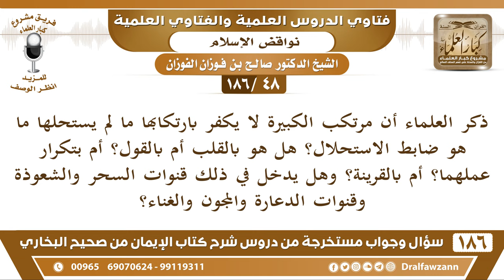[48 /186] ذكر العلماء أن مرتكب الكبيرة لا يكفر بارتكابها ما لم يستحلها ما هو... | الشيخ صالح الفوزان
[48 /186] ذكر العلماء أن مرتكب الكبيرة لا يكفر بارتكابها ما لم يستحلها ما هو ضابط الاستحلال؟ هل هو بالقلب أم بالقول؟ أم بتكرار عملهما؟ أم بالقرينة؟ وهل يدخل في ذلك قنوات السحر والشعوذة وقنوات الدعارة والمجون والغناء؟
الجواب: نعم، من أصول أهل السنة والجماعة أن مرتكب الكبيرة التي دون الشرك لا يكفر بها ولا يخرج بها من الإسلام، لكن ينقص إيمانه، ينقص بذلك إيمانه ولا يخرج من الإيمان، هذا من أصول أهل السنة والجماعة خلافًا للخوارج والمعتزلة.
فالخوارج يكفرونه بالكبيرة، والمعتزلة يخرجونه من الإسلام ولا يدخلونه في الكفر ويقولون: هو في منزلة بين المنزلتين، وإذا مات ولم يتب فهو مخلد في النار، يوافقون الخوارج في الآخرة وهذا ضلال والعياذ بالله!
وفي مقابلهم المرجئة الذين يقولون ما يضر مع الإيمان معصية ومرتكب الكبيرة التي دون الشرك يقولون مؤمن كامل الإيمان، وهذا غلط، بل يقولون أهل السنة والجماعة يقولون مرتكب الكبيرة التي دون الشرك لا يكفر خلافًا للخوارج، لكن ينقص إيمانه خلافًا للمرجئة فهم تبرؤوا من طريقة طائفتين، وهذا على مقتضى الكتاب والسنة، هذه عقيدة أهل السنة والجماعة في مرتكب الكبيرة، إلا إذا استحلها، إذا استحل الربا، استحل الزنا، استحل الخمر، إذا قال: هي حلال، فهذا كافر بالإجماع.
أما إذا ارتكبها وهو يكرهها ويعلم أنها حرام ويوقن أنها حرام لكن ارتكبها بدافع الشهوة أو بتغرير النفس والشيطان مع اعترافه بالخطأ فهذا لا يكفر، لكن ينقص إيمانه، هذه مسألة عظيمة جدًا!
السيرة الذاتية :
للاشتراك في قناة الشيخ صالح الفوزان

للاستفسار والإقتراحات والدعم
رئيس الفريق
لمشروع كبار العلماء